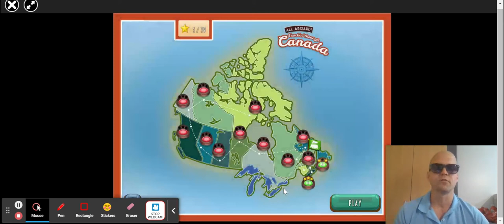Play All Aboard | Games | CBC Kids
Bobby Savage tries to build a railroad across Canada in All Aboard.